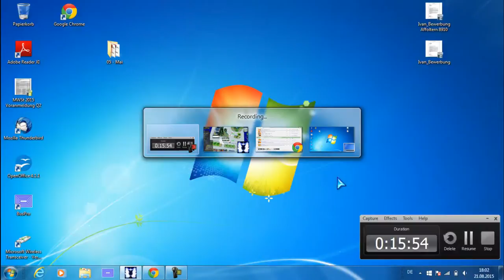Tales Of Pirates 2 August 2015 PK vs DUPPers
Everywgere cloaks lv10